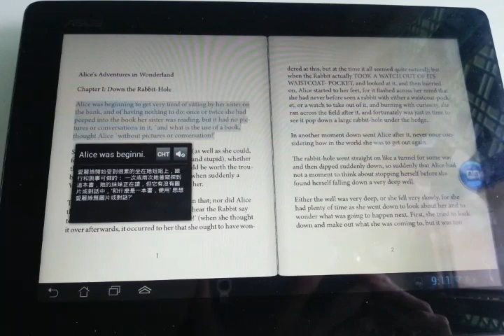Asus Padfone 2 即時翻譯示範